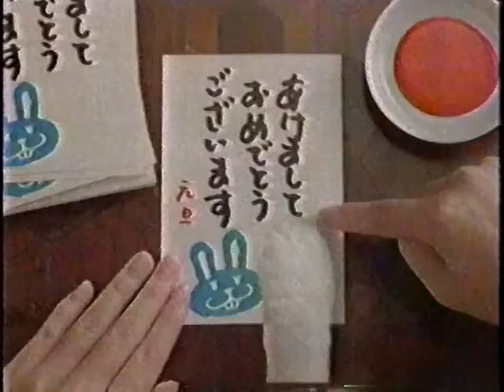年賀状 ７けたで、お早めに。